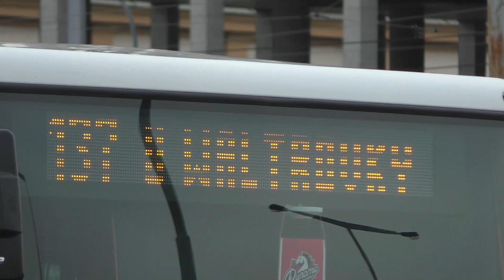Na Waltrovku opět elektricky | AK 2021 METROLEJBUS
Zrovna nedávno jsme rozebírali historii linky 52 a už za 4 roky by se v podobné trase mohla znovu objevit. Autobusy zde totiž dnes zdolávají jedny z největších stoupání v Praze.

Adventní kalendář o pražských trolejbusech vychází každý den až do Vánoc!